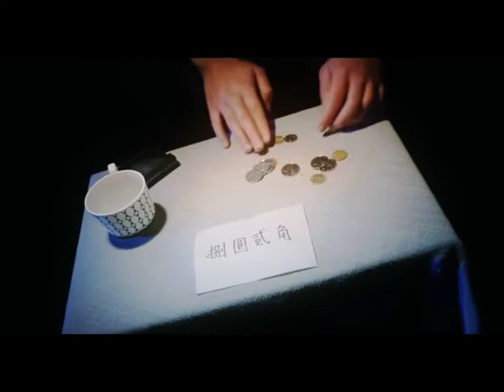VDR by Kelvin Chow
One of the most powerful utility device for close-up magic and mentalism.
Highly versatile
Practical
Ingeniously designed gimmick
Made by high quality leather
The purse can be handled by the audience
A must-have for close-up magicians and mentalists!

Just imagine:
- A handful of coins visually changes into a bill
- Magician asks an audience to grab a few coins at random and the magician can predict the exact value
- Instant vanish and transposition of small objects can be done with ease
- Bill switches done without sleight

Bonus:
It functions like a mystery card box too!

These effects are just for your reference. You are free to create any routines you want!